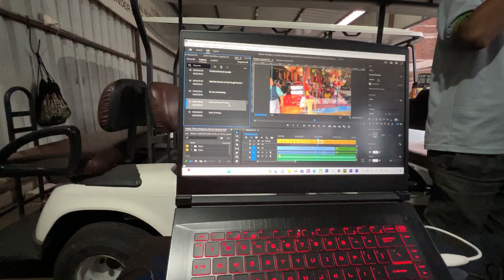AH7IN7 - The Divine Feast: Lord Jagannath's 56 Servings of Rice Unveiled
In the heart of Puri, a young soul shares a unique insight into the divine world of Lord Jagannath at the sacred temple. A scion of a family dedicated to serving the deity for generations, he lovingly reveals the essence of Lord Jagannath – a God with a delightful penchant for food, consuming an astonishing 56 servings of rice every day. This belief is a symbolic and profound part of the spiritual traditions at the Jagannath Temple, deeply rooted in the faith of its devotees. Through his words, we gain a deeper connection with the divine and a profound understanding of the rituals and beliefs that have been passed down through the ages. Join us as we journey into the heart of faith, devotion, and the enchanting rituals that grace the magnificent Jagannath Temple in Puri.

Joyroad Tyre Malaysia: We extend our heartfelt gratitude to Joyroad Tyre Malaysia for their unwavering support. Their commitment to quality and safety ensures our journey is smooth and worry-free.

We couldn't do this without you! 🙏

Join the Adventure and Support Our Journey:

If you're as passionate about exploration and adventure as we are, and you'd like to contribute to our journey or explore collaboration opportunities, please don't hesitate to get in touch!

Every little bit helps, and we welcome all kinds of support and ideas to make this adventure even more incredible. Let's create unforgettable experiences together!